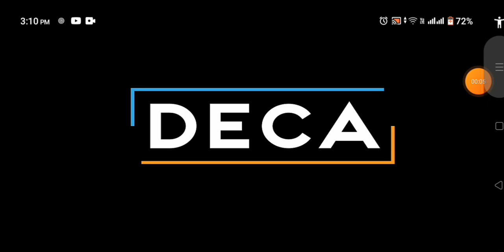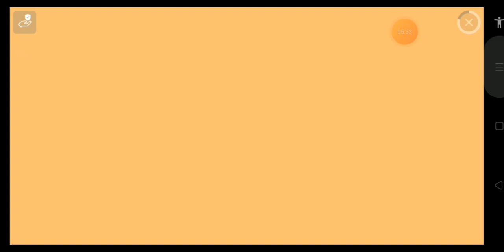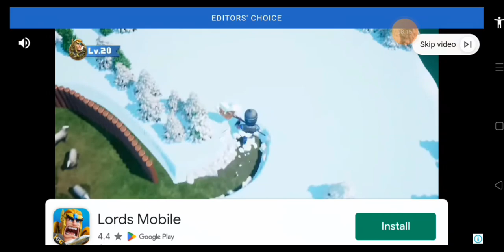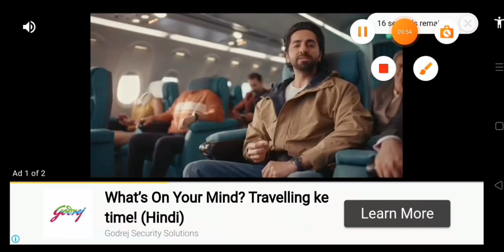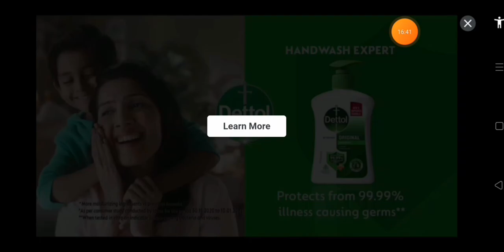BECOMING WORST APRADHI EVER II ROBBERY BOB II GAMES GATES 2.O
i dont have time to write description